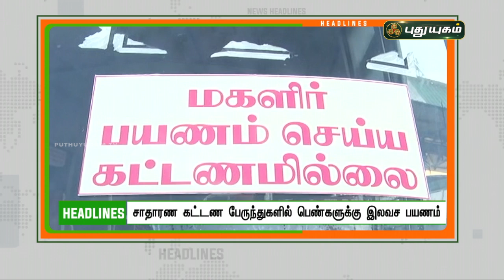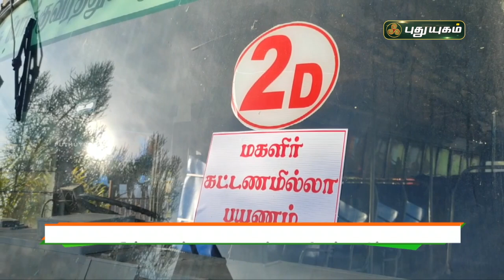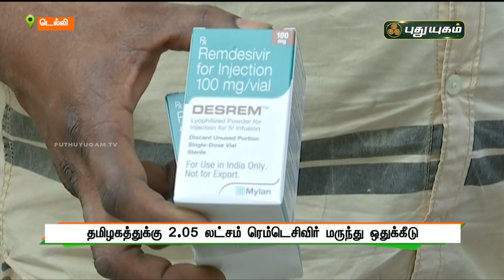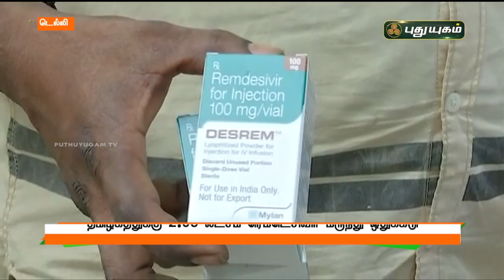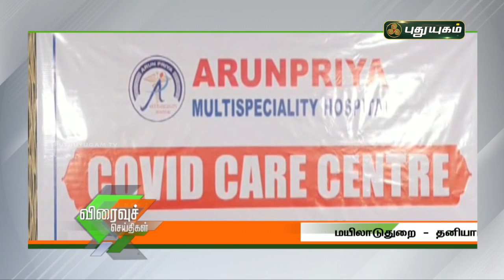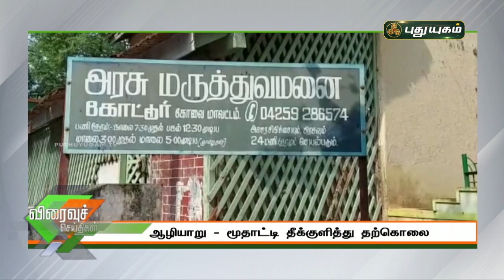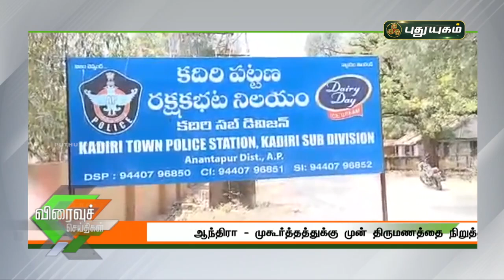புதுயுகம் விரைவுச் செய்திகள் | 1 PM Speed News | 08/05/2021